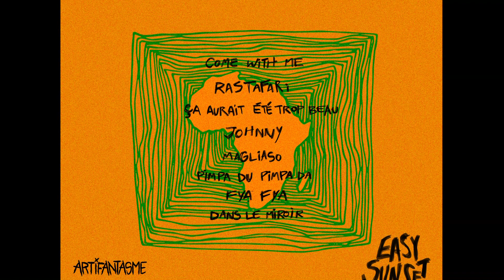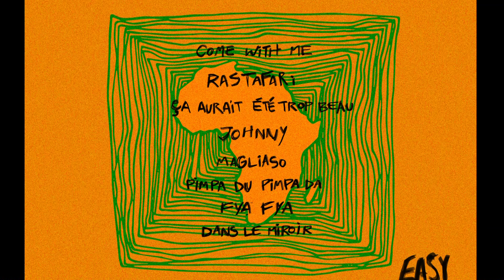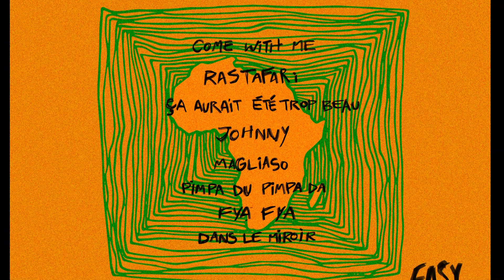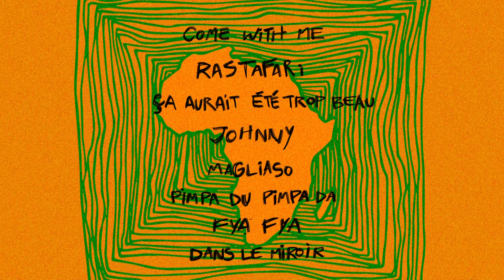The First Step - Easy Sunset (Original Album Audio)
Ed ecco che arriva un tramonto tranquillo direttamente dal Malcantone. Easy Sunset che mescolano sonorità caraibiche della reggae music con le loro calde belle vibrazioni dalla riva del lago Ceresio, creando così un timbro originale e del tutto nostrano. The First Step è il nome del secondo album che riporta ai loro inizi con tonalità del tutto nuove, tutto con l'aiuto da parte dello studio registrazione Arti Fantasme. State connessi ai loro social per scoprire nuovi singoli e concerti.